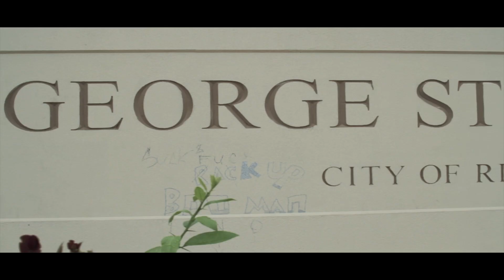MISS BOMBAE - "Pulling Me Back /Goin In" (Official Video)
Directed by Layzyeyfilms x Trapped Out Series